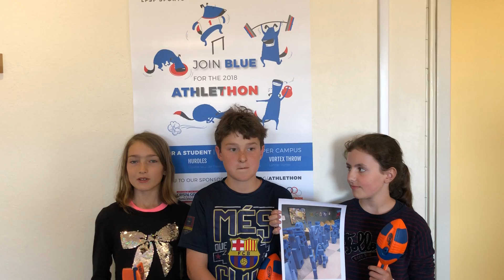ATHLETHON | WE NEED YOUR SUPPORT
Student explain the objective of the Athlethon and encourage parents to support the event.